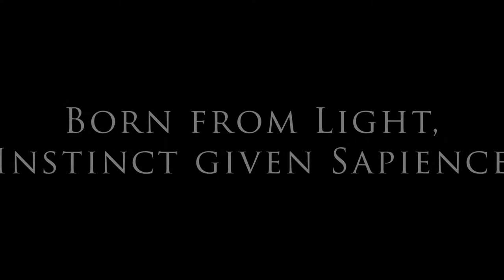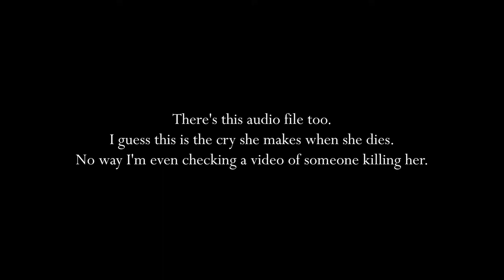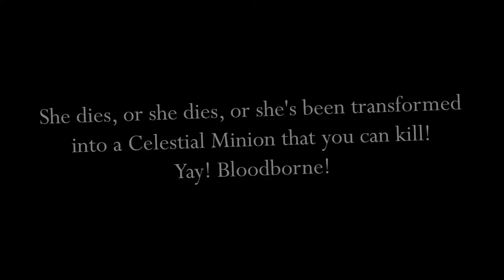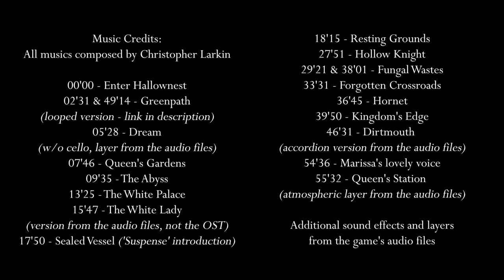Hollow Knight, A Catharsis of Melancholy ⚔️ | Lore & NPCs (1)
It had to happen! A series on Hollow Knight's art. In this first video I briefly relate Hallownest's story and analyze it a bit (you know how I work, I always analyze things) and then I have a look at Hollow Knight's lovely (except for Zote) NPCs. After this story-driven video, I'll explore the music & sound design and the third one will be dedicated to the links between the graphics/animation, the gameplay and the story.
Many things have been written and said on Hollow Knight, the widely acclaimed metroid-like by Team Cherry & Christopher Larkin, yet here I am, years after everyone. It's my favorite game, deal with it!

📔 I NEED A PLAN!

00:00 Introduction
05:27 Born from light, instinct given sapience
09:21 Forget her
13:25 Impure
15:47 The stasis
18:14 Higher beings with human flaws | A story born from oblivion
20:28 | A sacrifice now unknown
22:04 The construction of individuality | All alike?
23:02 | A Void with a Soul
24:41 | The purity of the depths
26:14 | Beyond the way people look at us
29:22 NPCs
30:13 The usual suspects | Merchants
32:29 | Auxiliaries, better, companions
33:31 || A mind like ours?
35:45 || They don't judge me
36:43 || Part of my family
38:02 | Romance?
38:46 | Make him stop!
39:52 A mosaic of melancholy
43:07 Playing with the diegesis | Hidden dangers
45:23 | Are we playing or are we being played with?
48:06 An organic treatment | A variety of relationships
49:15 | More than we think
51:38 The voices of Hallownest | Baphanada
54:18 | The attentive ear
55:13 | Credits ❣️ Thank you for watching!

🎥 OTHER LINKS/CREDITS

▶️ The 'Path of Pain' ending scene wasn't from my own gameplay (although I do enjoy the White Palace, I'm not skilled enough for that particular challenge and I didn't have the time to train it - yet I'd like to), I took it from this video by fireb0rn (I chose this one because it was in 60fps and there was no Steam achievement popping up)
which were found on one of the Bloodborne wikis and the promotional art found on the PlayStation website.
▶️ I had trouble making the audio layers loop perfectly so I used a looped version of Greenpath (without the action layer) that I found
then I cut the intro - since I didn't want that much of a fade in - and added the beginning of the OST version.

I'm on social media. Not much, but, hey, at least I have Twitter:
Anything else is, well, not me, that's for sure!

🖋 ATTRIBUTIONS

▶️ The icon used for my channel logo is made by Smashicons from Flaticon